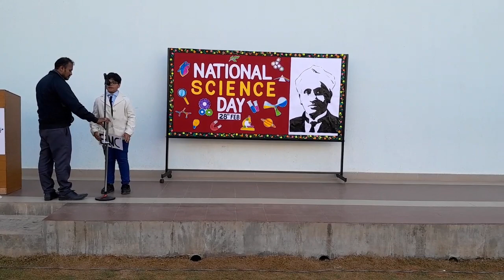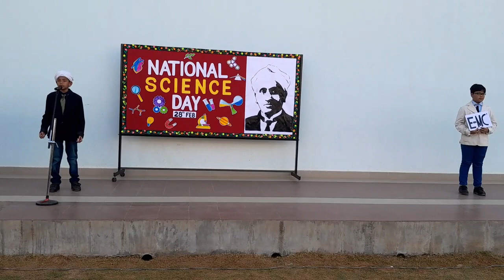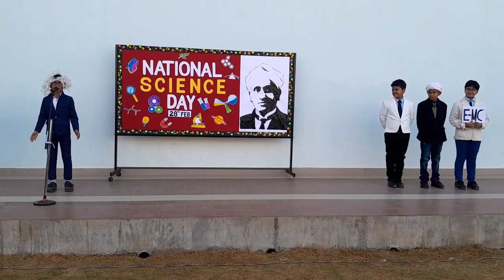Glentree Academy Whitefield | National Science Day Skit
Students of Glentree Academy Whitefield celebrated National Science Day by performing an act of remembering stalwarts who contributed to the field of science like Sir CV Raman, Albert Einstein, and others. Students also celebrated the day by singing a song
Chapters:
0:00 Scientists Line
9:02 Science Song